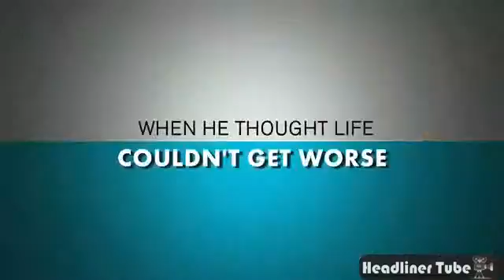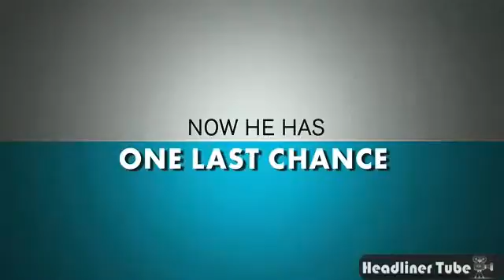Barry Munday Trailers 2010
Barry Munday, a uptown wanna-be ladies man, wakes up in the hospital after being attacked in a movie theater, only to understand that he is missing one of his most prized belongings... his testicles. To make matters wors